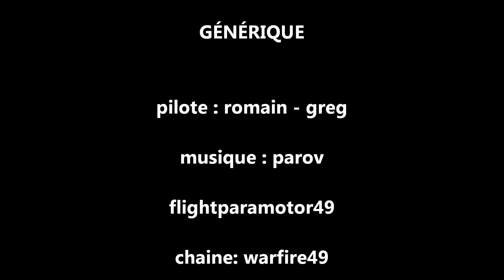vol du 09 decembre 2012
vol local a l est d angers avec romain